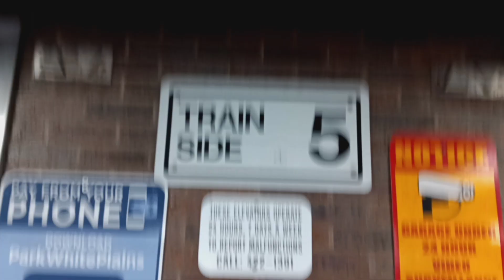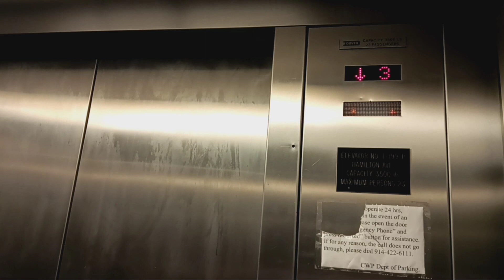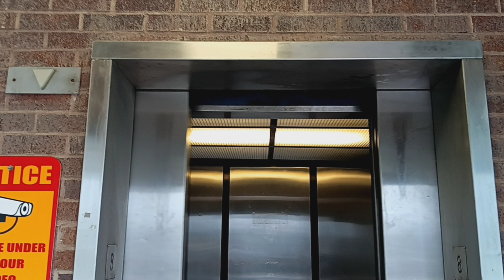Dover Banjo traction elevators at the White Plains MTA MNRR station garage (White Plains, NY)